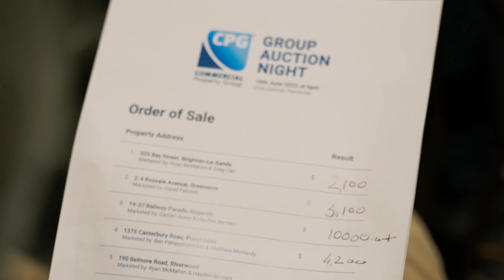Commercial Property Group's Auction Night | 16th June 2022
Commercial Property Group are pleased to announce the success of our Group Auction Night, held on Thursday 16th June 2022 at Club Central, Hurstville.

The evening featured a collective portfolio of quality properties across both southern and south-west Sydney.